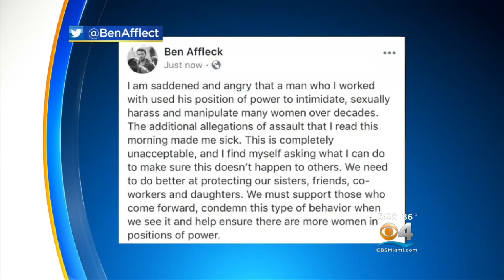More Celebrities Coming Forward Saying Harvey Weinstein Sexually Harassment Them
CBS Miami's Rick Folbaum reports on the ongoing situation with movie mogul Harvey Weinstein and the multiple celebrities accusing him of sexual harassment.